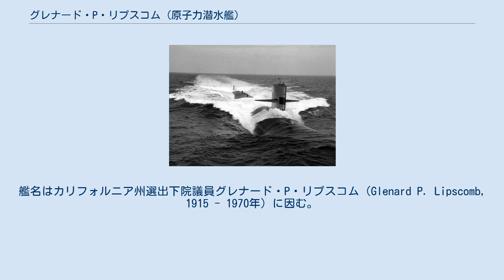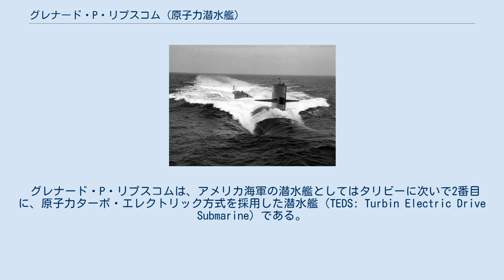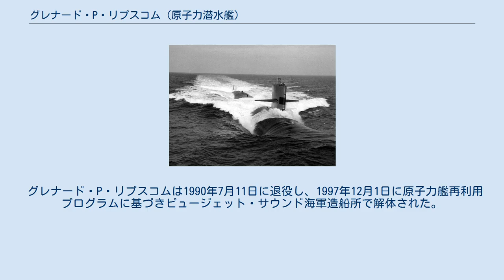グレナード・P・リプスコム (原子力潜水艦)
グレナード・P・リプスコム(USS Glenard P. Lipscomb, SSN-685)は、アメリカ海軍の原子力潜水艦。
艦名はカリフォルニア州選出下院議員グレナード・P・リプスコム（Glenard P. Lipscomb, 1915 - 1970年）に因む。
 グレナード・P・リプスコムは、アメリカ海軍の潜水艦としてはタリビーに次いで2番目に、原子力ターボ・エレクトリック方式を採用した潜水艦（TEDS: Turbin Electric Drive Submarine）である。
試験艦としての性格が強く同型艦は建造されていない。
 原子力潜水艦で主流の機関は、原子力ギアード・タービン方式であり、原子炉の2次冷却系統から得られた高圧蒸気によって蒸気タービンを回し、減速ギア・ボックスによって回転数を減速・調整してプロペラシャフトに伝え、スクリューを回して推進力を得ている。
しかし、減速ギア・ボックスの複雑な機構と多くのギアの動作は、原潜にとって最大の騒音源（したがって弱点）となる。
ターボ・エレクトリック方式では、2次冷却系統の高圧蒸気によってタービン発電機を回し、得られた電力で電動モーターとこれに直結されたプロペラシャフトを回して推進力を得ている。
すなわち、ギア・ボックスを廃止することによる静粛化のほか、ギアード・タービン方式よりもシャフト回転数の微妙な調整が可能になることによる操艦の柔軟性が期待できるのである。
 しかし、これらの利点があるにせよ、ターボ・エレクトリック方式は、電機系の増設とそれに伴う重量増大を引き受けなければならないほか、ギアード・タービン方式に比べて効率が劣るせいで速力が低下するという問題があるため、旧ソ連時代の一部の潜水艦やフランス海軍の原子力潜水艦を除けば、ほとんど採用されていない。
実際、本艦の建造にあたってはスタージョン級の設計が大幅に流用されたが、排水量で20%強、全長で約30mも大型化し、ただでさえパワー不足が指摘されつつあったS5W原子炉をもとにしたパワープラントを装備した本艦は、速力においてもスタージョン級に劣るものとなってしまった。
 上記のような問題点に加え、複雑な機構の信頼性が不安視されたこと、ターボ・エレクトリック方式の動力プラントが効率に欠けることなどから、本艦は1985年には事実上の退役（活動停止）に追い込まれた。
ほぼ同時期に、原潜の静粛化の試みとして取り組まれた兄弟分のナーワル（1969年就役）により自然循環式原子炉の技術的知見が後に生かされたのとは、まったく対照的な道筋を辿ったのである。
 グレナード・P・リプスコムは1971年6月5日にコネチカット州グロトンのエレクトリック・ボート社で起工する。
1973年8月4日にリプスコム夫人によって命名、進水し、翌1974年12月21日にジェームズ・F・コールドウェル艦長の指揮下就役した。
就役式ではメルヴィン・ライアードがスピーチを行った。
 グレナード・P・リプスコムは1990年7月11日に退役し、1997年12月1日に原子力艦再利用プログラムに基づきピュージェット・サウンド海軍造船所で解体された。